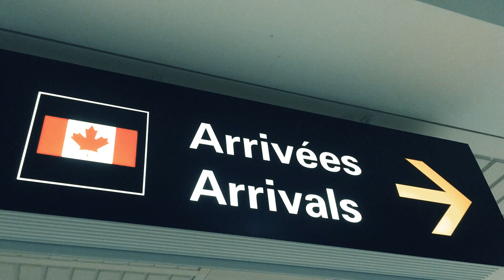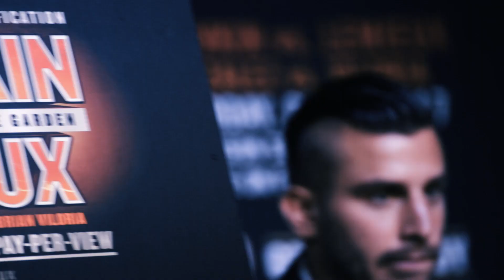Gennady GGG Golovkin vs. David Lemieux, press conferences Montreal & Los Angeles